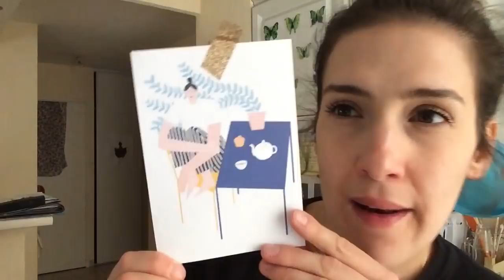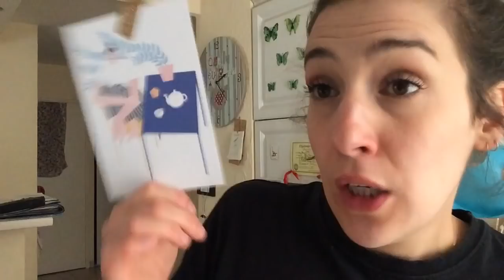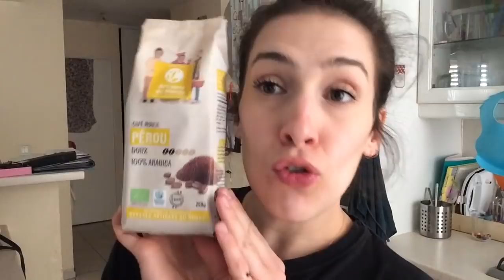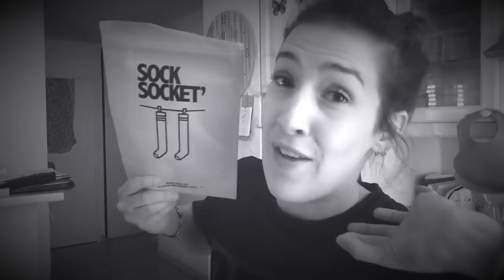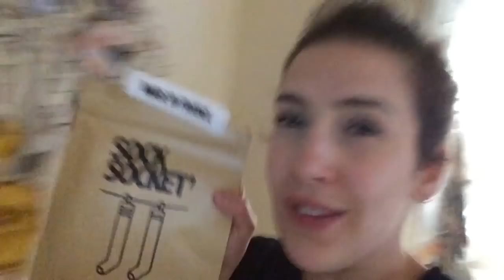💚 Ma French Box d’avril 💚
Bougie My jolie candle : Ce produit m'a été offert par My Jolie Candle

Anti-cernes corrective PERFECT GLOW : Beige clair :
Ce produit m'a été offert par SLA PARIS
Frais de port sont offerts dès 30€ d'achats sur la boutique en ligne